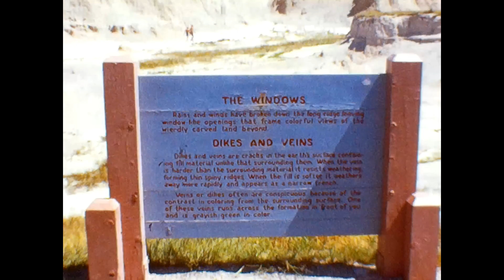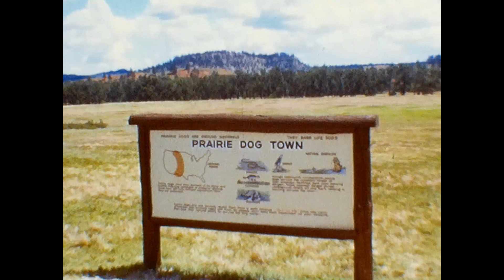Film Project 1974ish: Yellowstone Part 1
Part 1 of 3. Mr and Mrs Clark, Mr and Mrs Doorn, and several other chaperones accompany the youth group from Macomb Baptist Church in Michigan to Yellowstone National Park in Wyoming. Features a stop at the Badlands National Monument, gondola rides at Mount Rushmore, helicopter rides, Prairie Dog Town, hiking, and refreshing river fun.